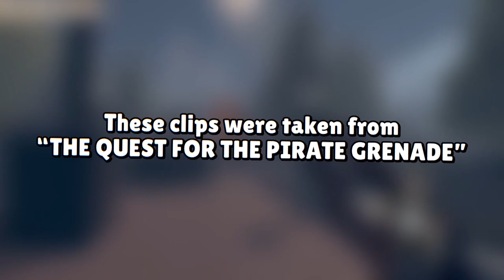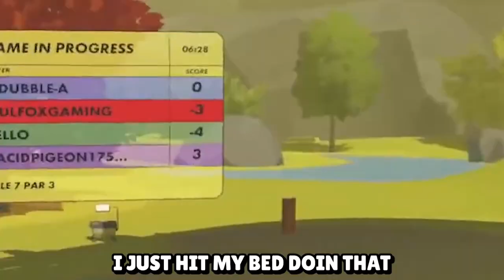The Sharpest Shooter In The Rec Center - Rec Room Cut Short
Welcome back to Rec Room Cut Short!